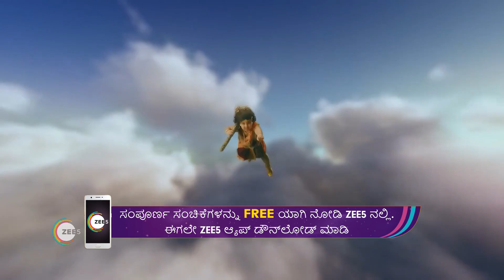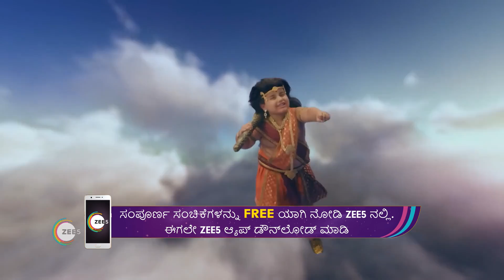Ramabhaktha Hanumantha - Webisode - 38 - Vivek Kumar Singh, Seema Purohit - Zee Kannada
Hanumantha was one of the most powerful being on earth with a specific purpose and ability. Beginning with the discovery of his superpowers, watch Hanumantha emerge as the great devotee of Lord Rama.